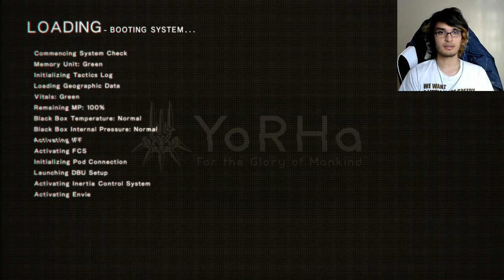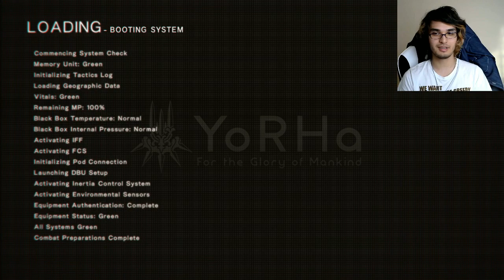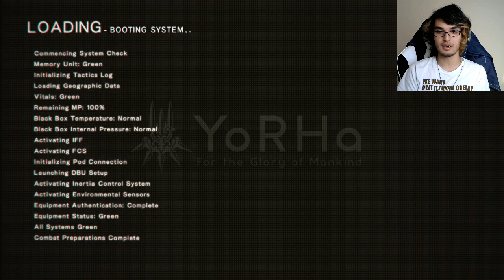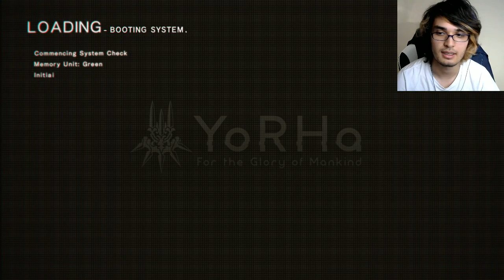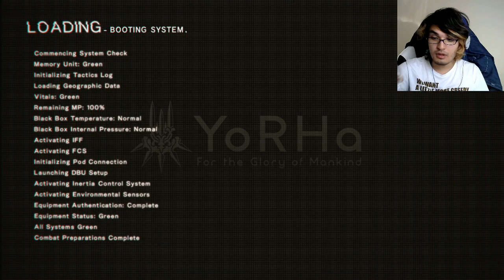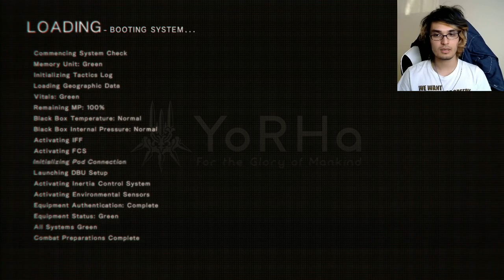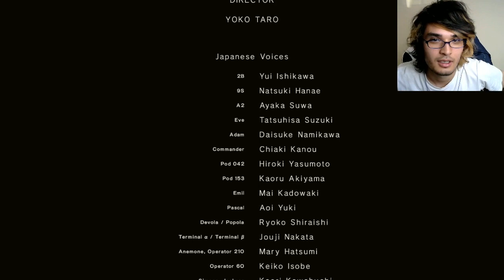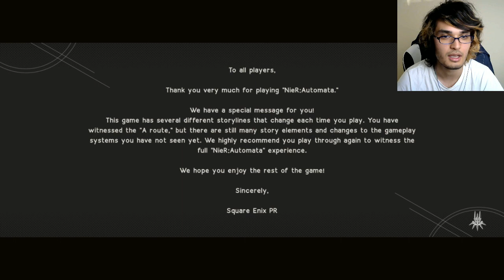NieR:Automata Ep.5 - Sh!t Just Got Real! (Ending A)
2B will always be bae.

This was originally streamed on 5th May, 2017.